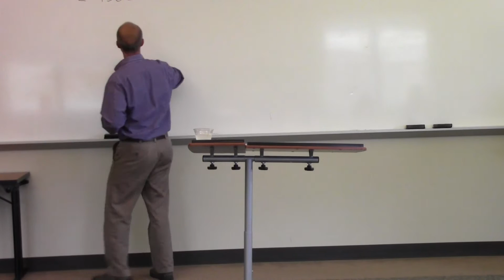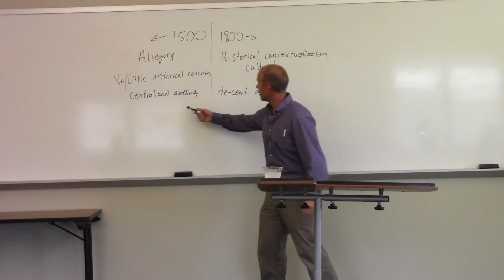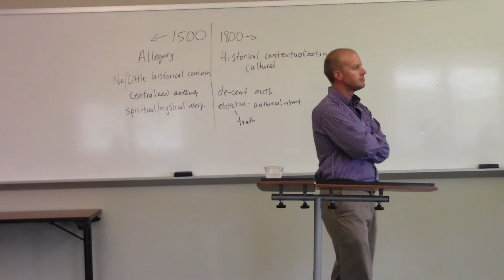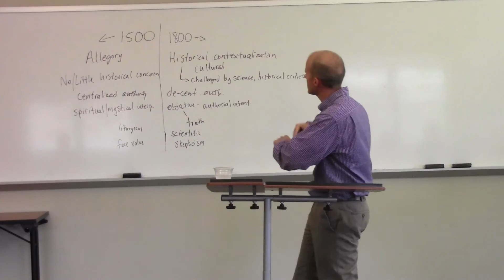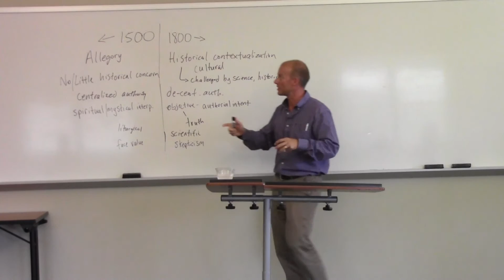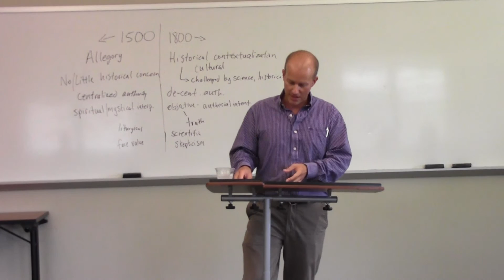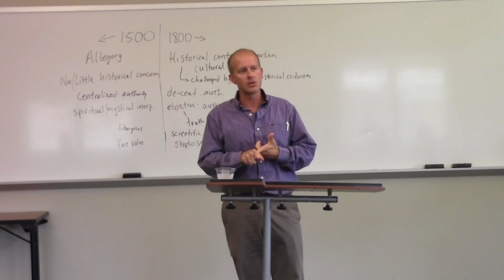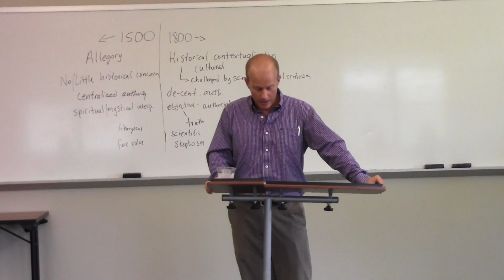Keith Stanglin's Presentation (Part 1)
2015 Point Loma Nazarene University Summer Scholar Presentation

Presentation by Keith Stanglin, entitled, "'How to Read the Bible, Then and Now"